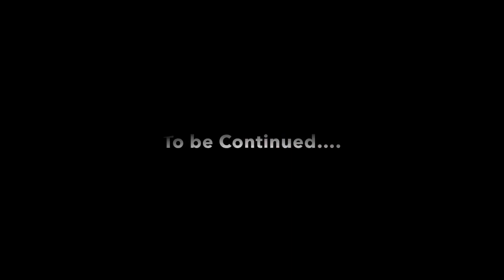Pawan chakki & salt | going to Gandhidham | wadding sat up Create￼￼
In This Video-
 first vlog
how to start vlog channel in 2022
vlogging tips for begginers
first vlog Vlogging
gears vlogging Setup